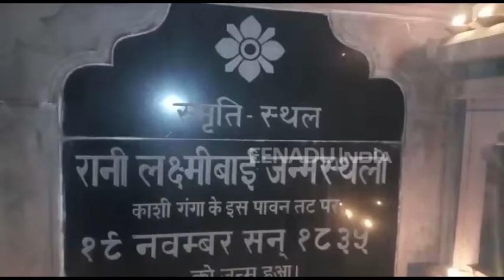काशी के इस तीर्थ पर पड़ा रानी लक्ष्मीबाई का नाम 'मणिकर्णिका'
वाराणसी: भगवान शिव की नगरी ने समय-समय पर देश को वीर योद्धा दिए हैं. ऐसे में काशी की बेटी और झांसी की रानी लक्ष्मी बाई ने भी 1857 में अंग्रेजो के खिलाफ बिगुल फूंक दिया था और उनके दांत खट्टे कर दिए. कभी मनु के नाम से बनारस की गलियों में खेलती रानी जो एक दिन मर्दानी बन देश के लिए अपना बलिदान दे दिया. आज उनकी 183वीं जयंती पूरा देश हर्षोल्लास के साथ मना रहा है.